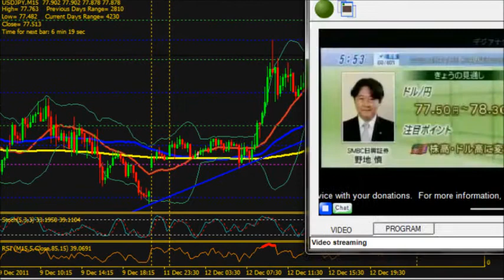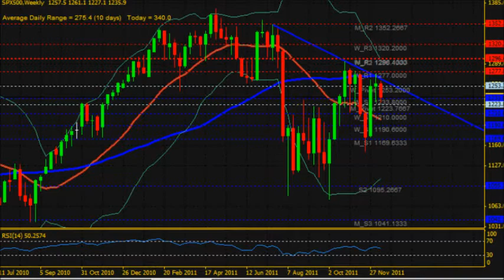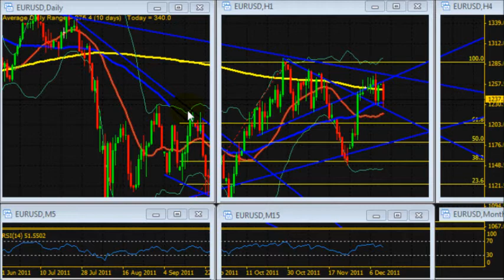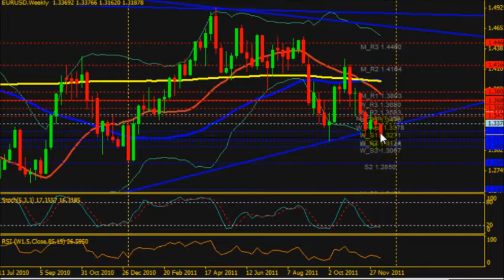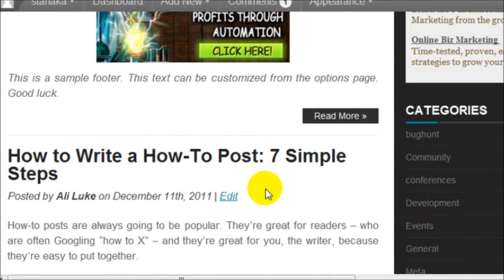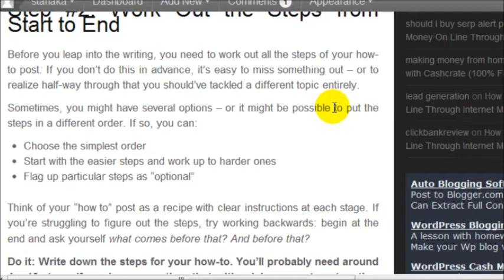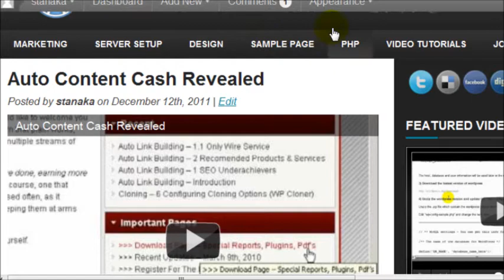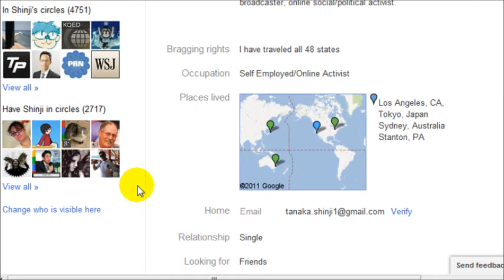モーサテ予想とユーロドルのまとめ 12/12/11